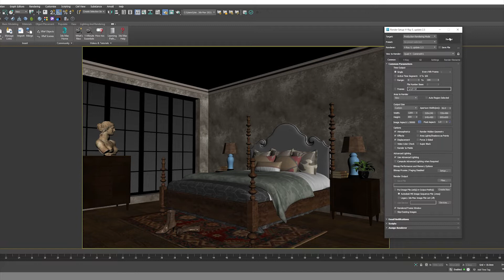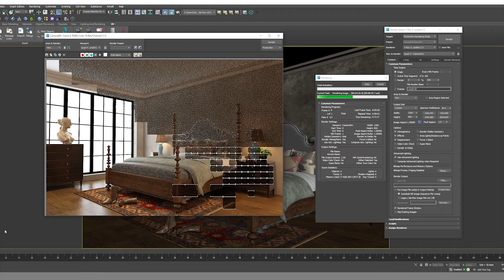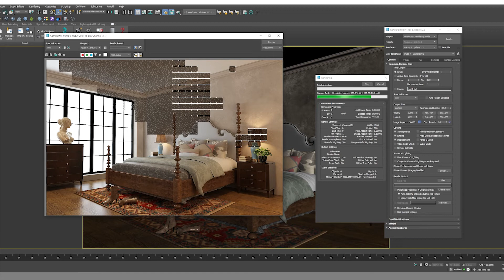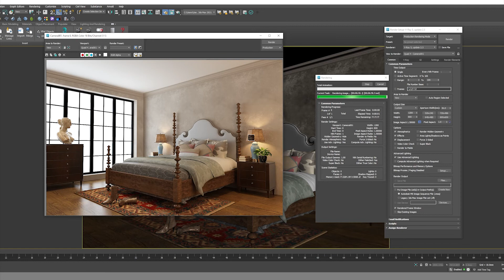3ds max modern bedroom design